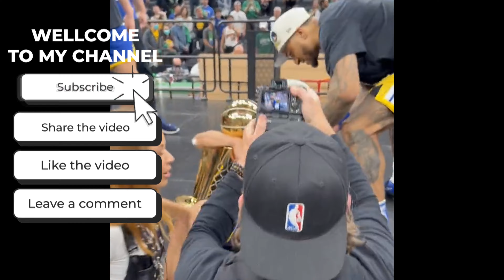Steph Curry & His Parents Pose w/ Championship Trophies Together After Separation (June 16, 2022)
🏀 Stephen Curry and the Golden State Warriors have done it once again. They have been crowned the champions of the NBA for the fourth time in the last eight seasons.

Although the Dubs have earlier won three rings, this one will hold a special place in the hearts of the players and fans. The obvious reason for it was that it came after two very underwhelming seasons.

During that time period, almost everyone wrote off the Warriors from ever reaching the NBA Finals, let alone winning one. So it goes without saying that tonight has been a special night for Curry and everyone on the Warriors team.

Obviously, at this special moment in Steph's career, his father and mother were present in the stadium. It's not surprising to see parents be available for their children's accomplishments, but it's a bit harder for them when they are going through a divorce.

Fortunately, both Dell and Sonya seem to have put their differences aside for tonight and just wanted to be there for their son. After Curry won the fourth title of his career, both Dell and Sonya jubilantly celebrated this win in amazing ways.

In the video, they both look extremely proud of their son and why shouldn't they be? After all, Curry has silenced his critics once again in his career.

The only thing that most fans held against Steph's legacy in the NBA was the absence of the NBA Finals MVP award. Following a sensational run in the finals, that is no longer the case.

Curry has won the first NBA Finals MVP award of his career this season. Looking at how well he has played this season, it won't be a surprise if he can win at least another championship and a Finals MVP in his career.

📍 Location: TD Garden in Boston, Massachusetts

🎥 Original Video Date: Thursday June 16, 2022 (AND-TV)

Golden States Warriors
NBA Finals